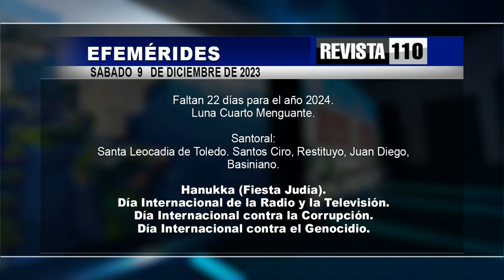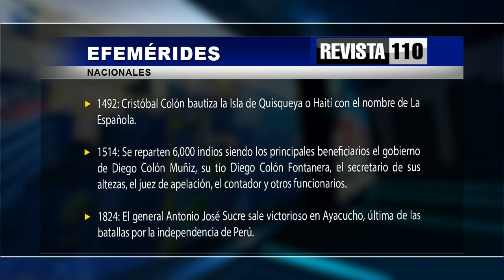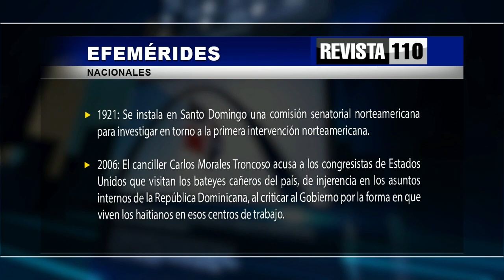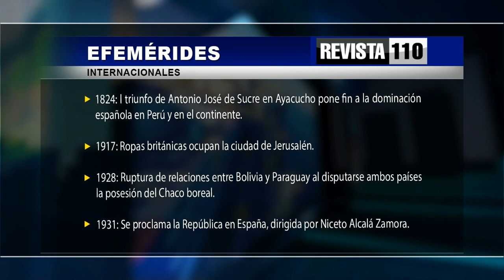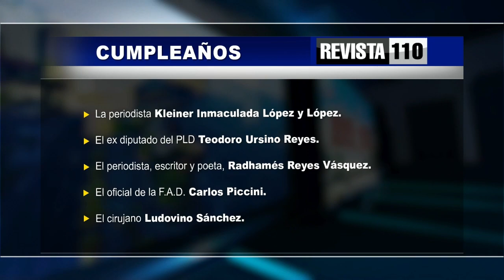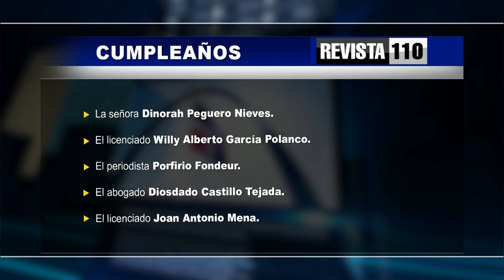Revista 110 | Agropecuaria | Efemerides | Dr. Hazim 09/12/2023